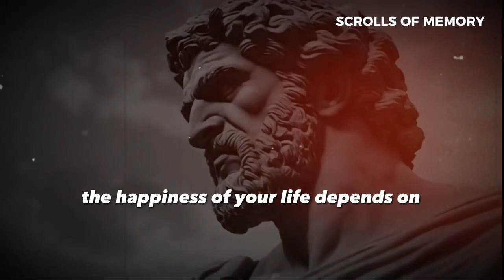temperance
"Embrace Adversity"
Life's challenges are our greatest teachers. Embrace adversity, learn, and grow stronger.

"Inner Peace"
True peace comes from within. Let go of what you can't control and find serenity in the present moment.

"Moment of Stillness"
In a world of chaos, seek moments of stillness. Reflect, breathe, and be mindful.

"Power of Perspective"
Change your perspective, change your life. See obstacles as opportunities and cultivate a resilient mindset.

"Daily Reflection"
Spend time each day in self-reflection. Examine your actions, learn from your experiences, and strive for self-improvement.